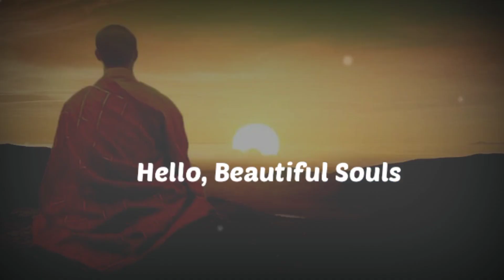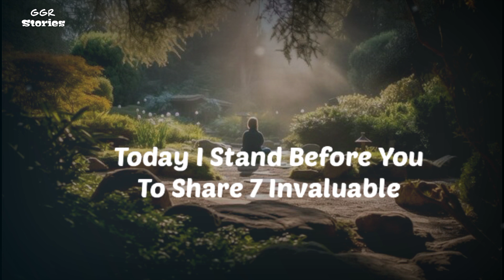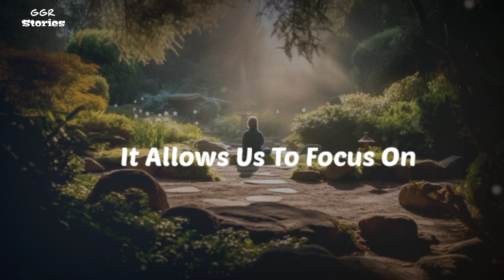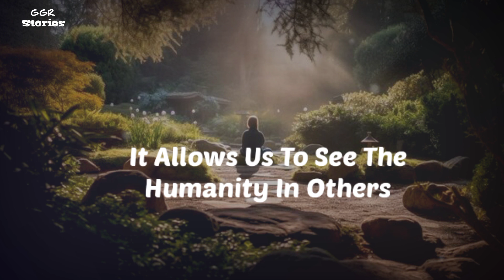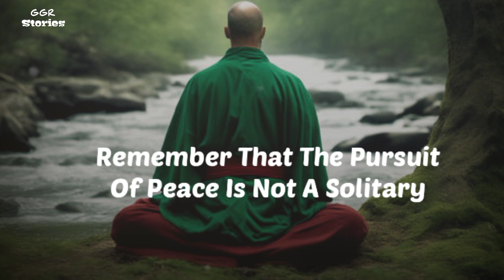7 Rules for a Peaceful Life...A zen story for your life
7 Rules for a Peaceful Life... | A zen story for your life